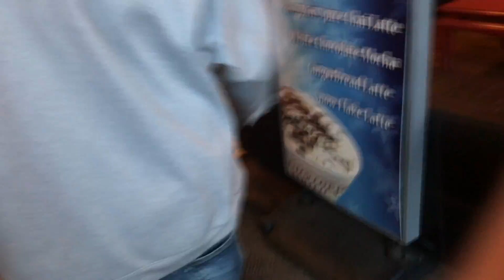Interviewing people in cream pies